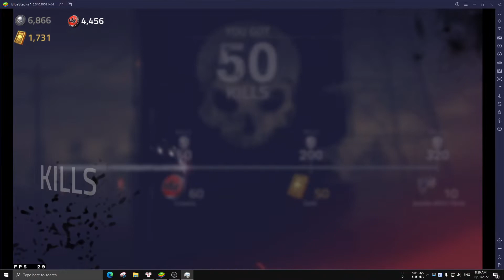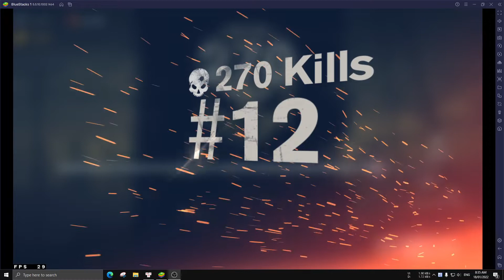Into the Dead 2: Daily Mission Javelin AP51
PC Specs:
CPU: AMD Ryzen 5 3500X
GPU: GIGABYTE GeForce GTX 1650 D6 WINDFORCE OC 4GB GDDR6
RAM: G.SKILL Aegis F4-2666C19S-8GIS (2x8GB) DDR4 2666MHz
Mainboard: Mainboard GIGABYTE B450M DS3H
SSD: Western Digital Green 480GB 2.5" SATA 3 - WDS480G2G0A
Display: Samsung 23.5" LS24F350FHEXXV